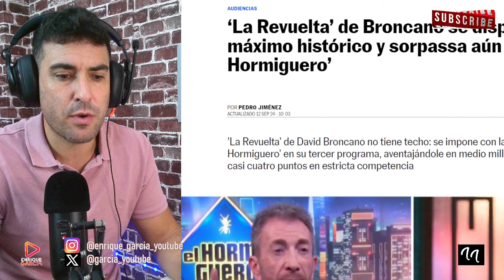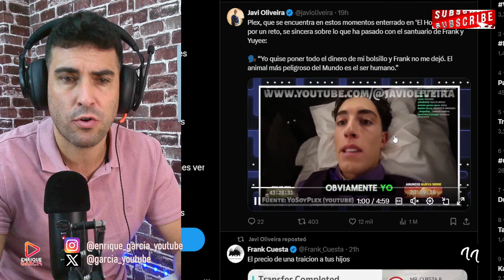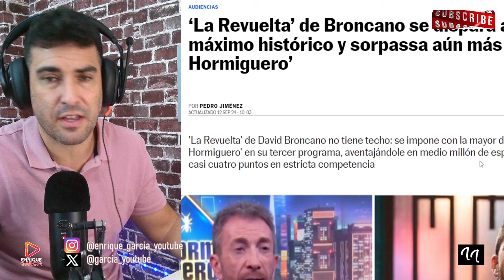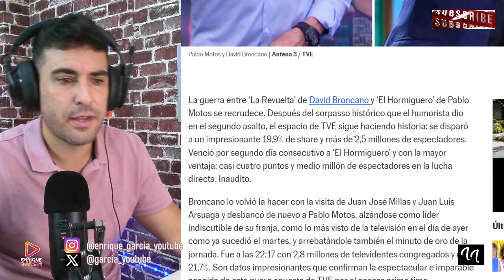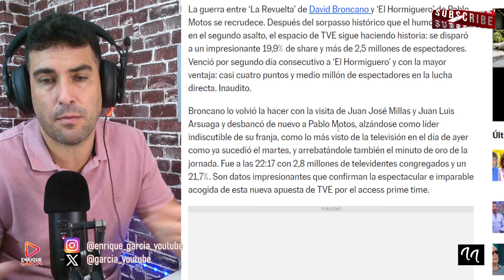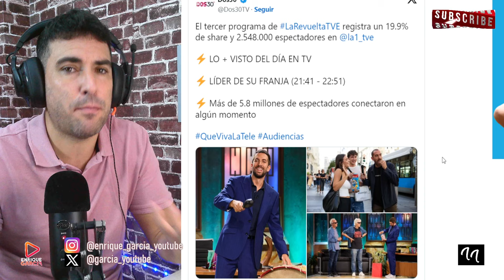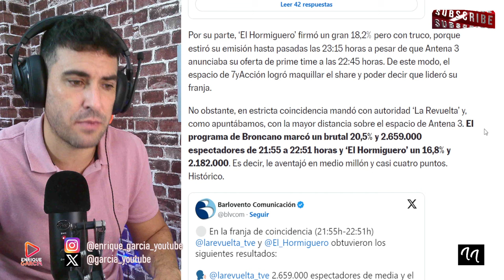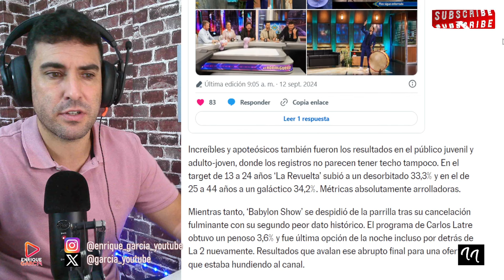EL GRAN FALLO DE PABLO MOTOS, USANDO A FRANK CUESTA CONTRA BRONCANO EN LA REVUELTA, QUE LO HUNDE